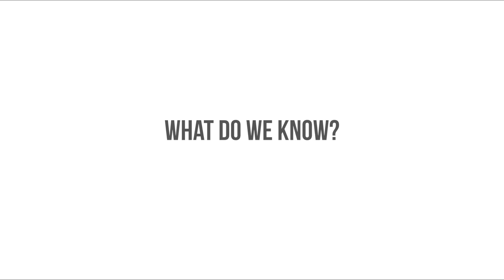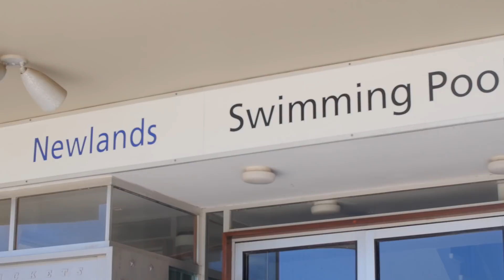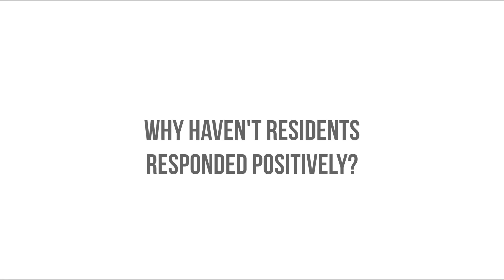Cape Town ETC dissects the water crisis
We look beyond the screaming headlines and cocoa conspiracy theories and asked Cape Town's water experts to unpack the causes of the drought in the Western Cape, how we got here and how we can survive it. It turns out the situation is really dire, but there's no reason to panic.